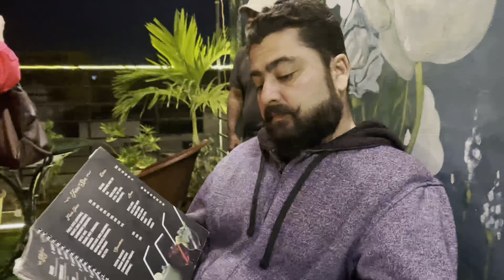Mujtaba ki Birthday | Bhabhi ne tori ghar ki cheezen | Darakhshan Khan Vlogs